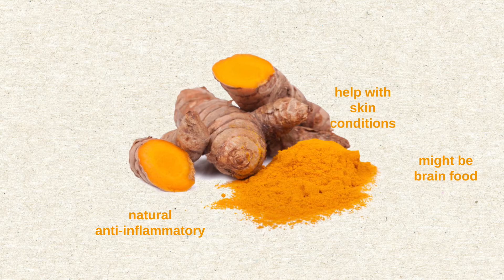Top 6 Health issues that turmeric can cure l Yellowraw Ultima | Natures Box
Turmeric is known for its medicinal qualities. The healing substance in turmeric is called curcumin, which acts as an antiseptic and improves serum in blood. It eliminates free radicals which adversely affect DNA, proteins and lipids. The antibiotic and antioxidant properties in curcumin help in preventing issues related to kidneys, eyes and diabetes. It is also effective in reducing depression. The anti-inflammatory properties of curcumin play a key role in bringing relief to knee pain and arthritis. Pure and organically nurtured turmeric is best for positive health benefits.

Connect With Nature’s Box !!